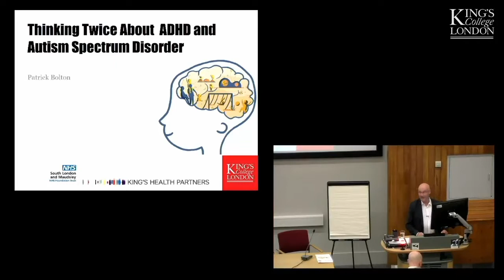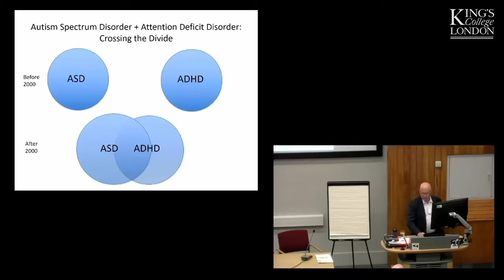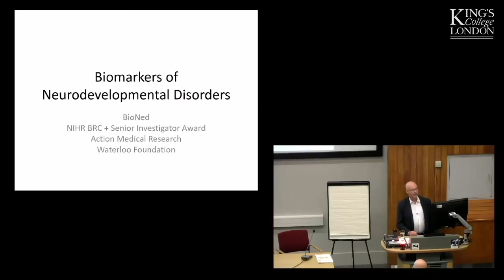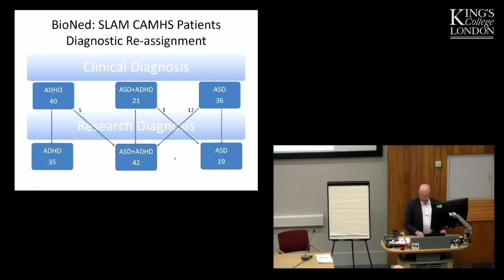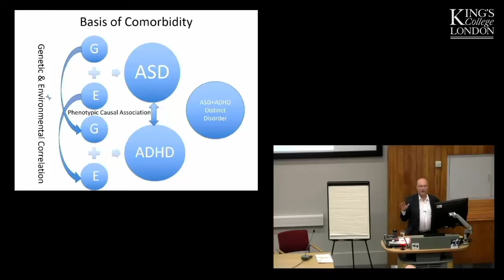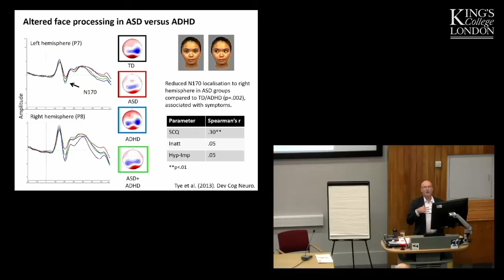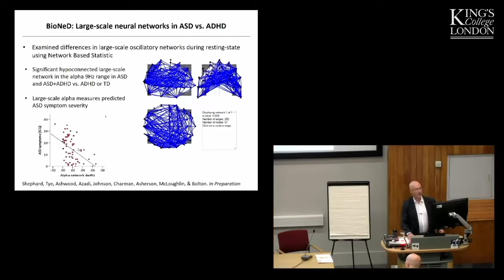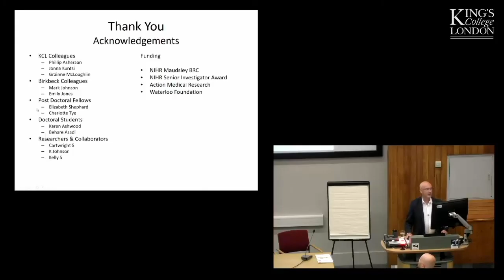Thinking twice about ADHD and autism spectrum disorder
Talk delivered by Professor Patrick Bolton, Professor of Child & Adolescent Neuropsychiatry, Department of Child & Adolescent Psychiatry, IoPPN.

This talk was given as part of the Child and Adolescent Mental Health Services Clinical Academic Group (CAMHS CAG) Projects Day 2018.

The CAMHS CAG Projects Day celebrated the diverse and broad research that has taken place in the past 8 years within King's Health Partners, South London and Maudsley and King's College London's Clinical Academic Group.

The theme of the day was Translating Basic Science to Improve the Mental Health of Children and Young People with talks from 15 eminent speakers. A Research Summaries book has also been produced containing 104 projects that have made an impact both locally and nationally.  For more information and a digital copy of the Projects Day Research Summaries Book, please visit: